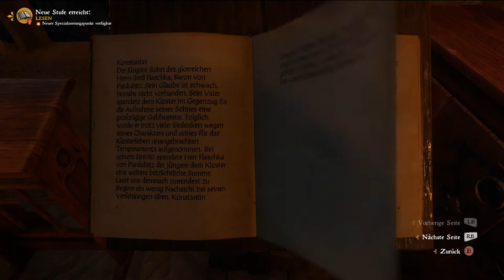Der Tag der RACHE! | #59 | Kingdom Come Deliverance | [Lets Play] [Deutscht]